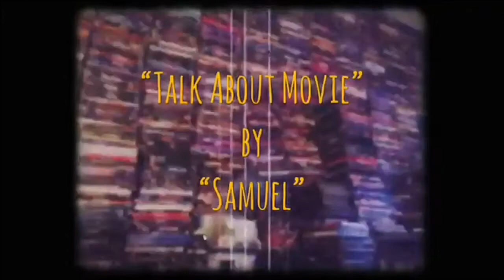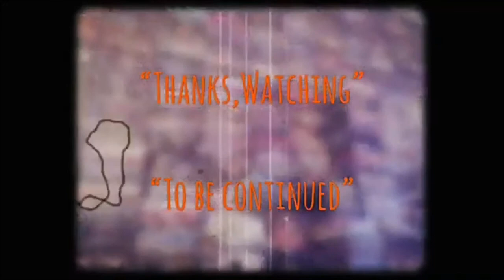| แนะนำหนังน่าสะสม | ฝนเดือด | BLACK RAIN-1989 | MOOHAM Bros.TH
-แสบ
-sabsamuel
-sabsamuelkhamphiman

RADIO-VERSION.(Podcast)

ฝนเดือด-BLACK RAIN(1989)-แนะนำหนังน่าสะสม-TALK ABOUT MOVIE

ฝนเดือด-ชื่อไทยตอนฉายโรงภาพยนตร์ในประเทศไทย
Black Rain
พ.ศ. 2532/1989
ภาพยนตร์แนว ‧ แอ๊กชั่น/อาชญากรรม/สืบสวน
Black Rain is a 1989 American action thriller film directed by Ridley Scott, starring Michael Douglas, Andy García, Ken Takakura, Kate Capshaw and Yusaku Matsuda. The story centers on two New York City police officers who arrest a member of the Yakuza and must escort him back to Japan. Once there, he escapes, and the.
BLACK RAIN
รางวัลออสการ์ สาขาบันทึกเสียงยอดเยี่ยม
พ.ศ. 2533 · เควิน โอคอนเนลล์, เกร็ก รัสเซลล์, โดนัลด์ โอ. มิตเชลล์, ...
รางวัลออสการ์ สาขาลำดับเสียงยอดเยี่ยม
พ.ศ. 2533 · มิลตัน ซี. เบอร์โรว์, วิลเลียม แอล. แมงเกอร์
เจแปน อะคาเดมี ไพรซ์ สาขาภาพยนตร์ต่างประเทศยอดเยี่ยม
พ.ศ. 2533
วันที่ออกฉาย: 22 กันยายน 2532 (แคนาดา)
ผู้กำกับ: ริดลีย์ สก็อตต์
ประพันธ์ดนตรีโดย: ฮันส์ ซิมเมอร์
บ็อกซ์ออฟฟิศ: 134.2 ล้าน USD
รางวัลที่ได้รับการเสนอชื่อเข้าชิง: รางวัลออสการ์ สาขาบันทึกเสียงยอดเยี่ยม,
Black Rain is a 1989 American action thriller film directed by Ridley Scott and written by Craig Bolotin and Warren Lewis. It stars Michael Douglas, Andy García, Ken Takakura, Kate Capshaw, and features Yūsaku Matsuda (in his final film role before his death that year) and Shigeru Kōyama. The film focuses on two NYPD officers who arrest a member of the Yakuza and must escort him back to Japan. Once there, he escapes, and the two officers find themselves dragged deeper and deeper into the Japanese underworld.
Plot-
Nick Conklin is a New York City police officer facing possible criminal charges; Internal Affairs believes Nick was involved with his partner, who was caught taking criminal money in a corruption scandal. Nick, who has financial difficulties, is divorced from his wife, who has custody of their two children.

At a restaurant, Nick and his longtime partner Charlie Vincent observe two Japanese men meeting with Mafia gangsters. Nick's suspicions are validated when another Japanese man enters the restaurant, seizes a small package at gunpoint, kills two people, and leaves. Nick and Charlie chase and arrest the suspect after he nearly kills Nick. They learn that the suspect's name is Sato, whom Nick and Charlie are told will be extradited to Osaka and given to the police there. Though angered that Sato will not be prosecuted in the US, Nick agrees to escort him; Nick's captain believes this will keep Nick from causing more trouble and exacerbating the already biased Internal Affairs investigation.
Directed by
Ridley Scott
Produced by
Stanley R. Jaffe
Sherry Lansing
Written by
Craig Bolotin
Warren Lewis
Starring
Michael Douglas
Andy García
Ken Takakura
Kate Capshaw
Hans Zimmer
Cinematography
Jan de Bont
Edited by
Tom Rolf
Production
company
Jaffe-Lansing Productions
Pegasus Film Partners
Distributed by
Paramount Pictures
Release date
September 22, 1989
Running time
125 minutes
Country
United States
Language
English
Japanese
Budget
$30 million
Box office
$134.2 million